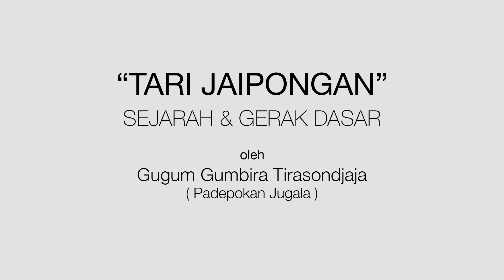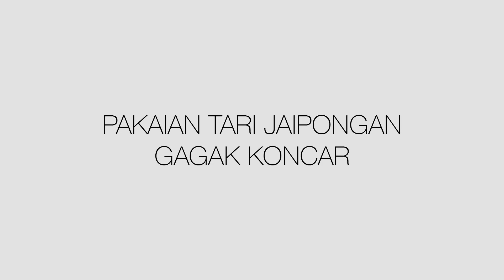Jaipongan: Sejarah dan Gerak Dasar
Adalah Gumgum Gumbira, seniman di balik kemunculan Tari Jaipong. Tari yang menjadi salah satu ikon kesenian Jawa Barat tersebut ternyata memiliki sejarah yang panjang lho! Salah satunya ialah fakta bahwa tarian ini muncul di kala Presiden Indonesia, Soekarno melarang musik genre barat untuk diperdengarkan atau dimainkan di Indonesia. Kondisi itulah yang akhirnya mendorong komposer sekaligus koreografer, Gumgum Gumira melahirkan Tari Jaipong.

Perjalanan tari ini pun tak mudah, tarian yang awalnya dipandang sebelah mata nyatanya mampu melahirkan banyak penari-penari terkenal, seperti Tati Saleh, Eli Somali, dan banyak penari lainnya.

Mau tau lebih banyak soal Tari Jaipong? Yuk, saksikan kisah lengkap sejarah jaipong serta gerakan dasar tari Jaipong dalam video berikut!